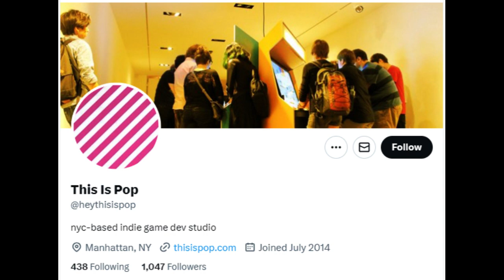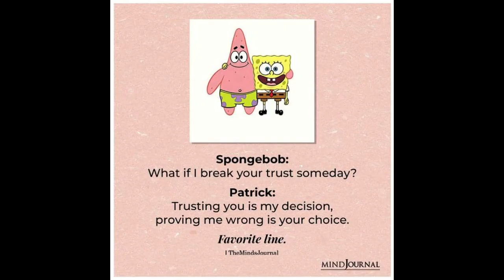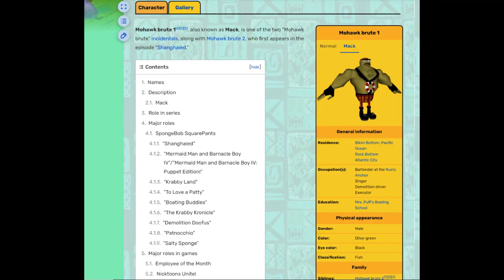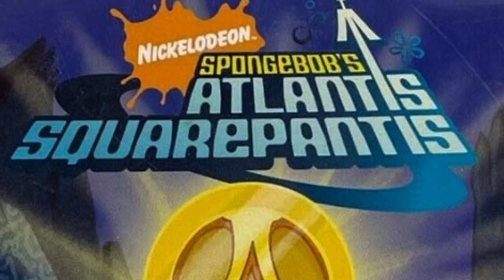An Obscure Atlantis SquarePantis Game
Now for one of the biggest projects to come out of the Nick Arcade! Let's see how they did with this little strategy SpongeBob game!